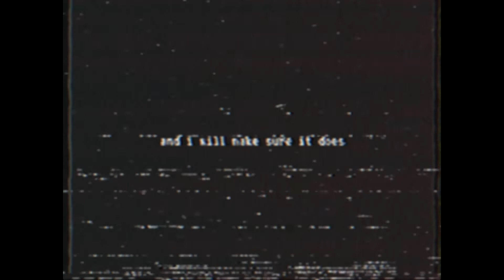Public Access 1 - WKAL10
10